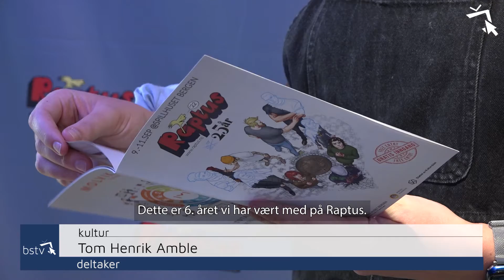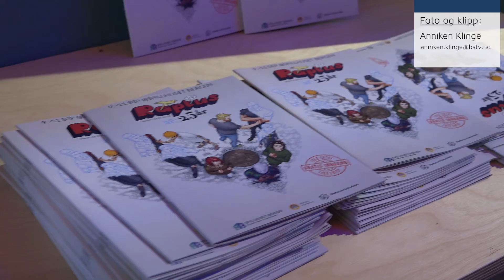Med kreativitet og lidenskap som samlepunkt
Tegneseriefestivalen Raptus feiret sitt 25-årsjubileum og har blitt et kjært samlepunkt for mange tegneserieinteresserte gjennom årene.